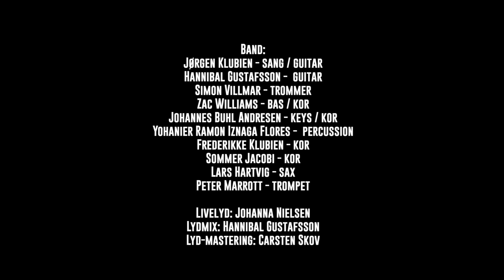Klubien & Danseorkestret - Regndans | Live fra Musik i Lejet 2022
Jørgen Klubien og Danseorkestret fremfører Regndans fra albummet "Danseorkestret" fra 1985

Bandet består af:
Band:
Jørgen Klubien - sang / guitar
Hannibal Gustafsson -  guitar
Simon Villmar - trommer
Zac Williams - bas / kor
Johannes Buhl Andresen - keys / kor
Yohanier Ramon Iznaga Flores -  percussion
Frederikke Klubien - kor
Sommer Jacobi - kor
Lars Hartvig - sax
Peter Marrott - trompet

Livelyd: Johanna Nielsen
Lydmix: Hannibal Gustafsson
Lyd-mastering: Carsten Skov

Kamera:
Niklas Konoy
Lukas Bøttker
Christian Faber

For Klubien og Danseorkestret
2022